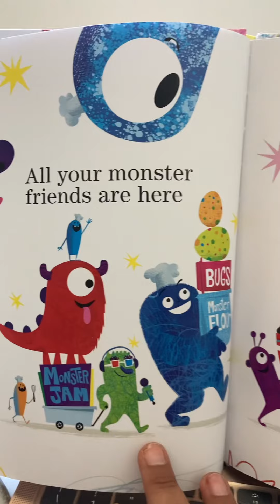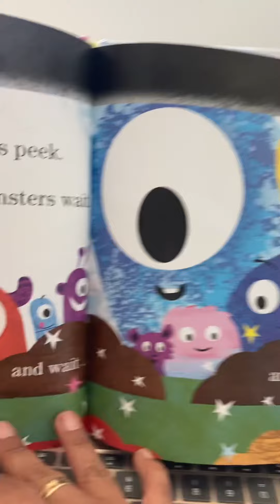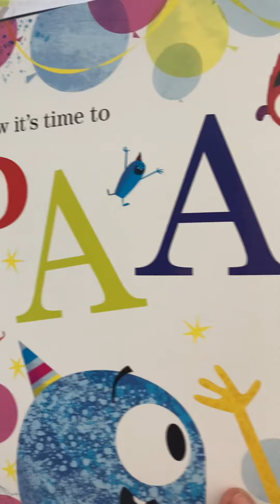Monster love cupcakes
Our readaloud
Potete trovare il libro presso @libriparlanti. Potete ordinarlo subito!
English Labs have started this week.
Book your newsletter or online courses.